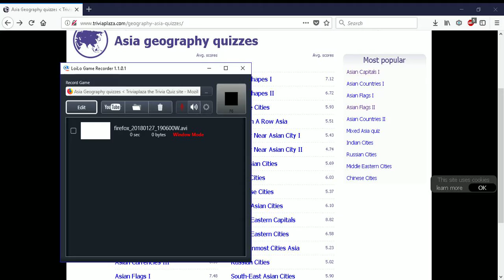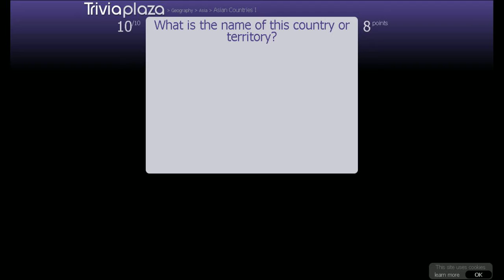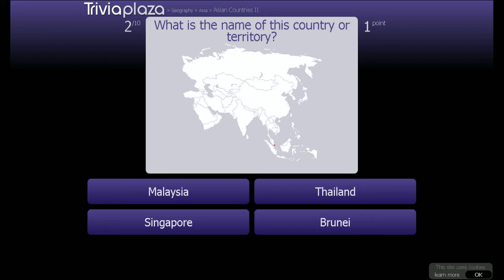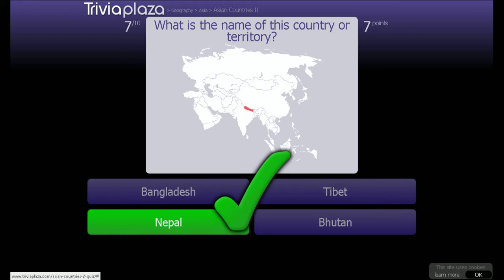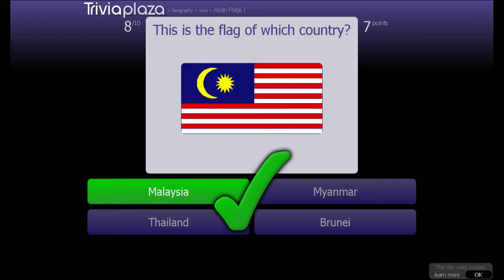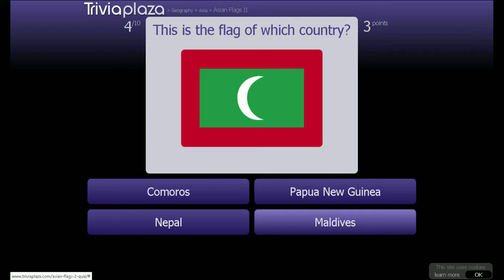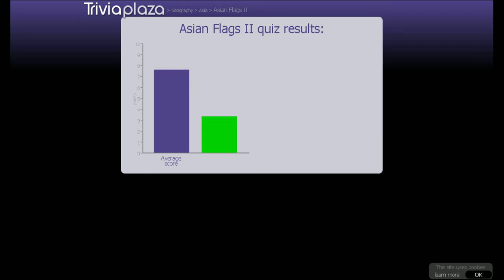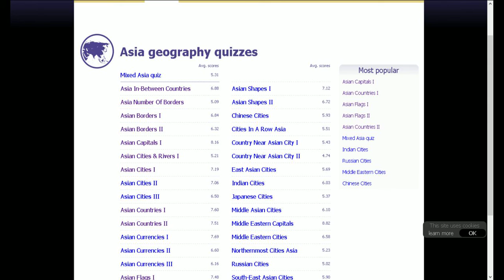LONG QUIZ SESSION (2,000 VIEW SPECIAL). Triviaplaza / Geography / Asia / #4